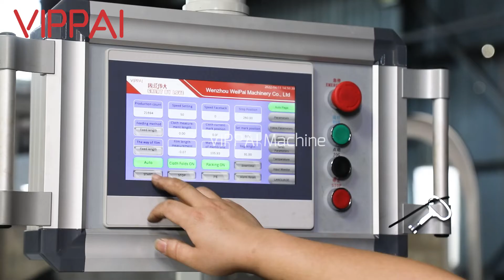Full automatic cosmetic face mask making and packing machine from WENZHOU WEIPAI MACHINERY CO.,LTD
We are a leading packing machine manufacturer from China,which is experienced in packing machine industry for more than 17 years.
Skype：jane_10972
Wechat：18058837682